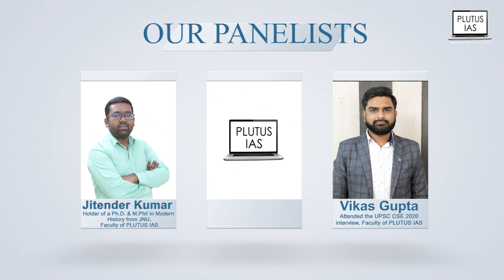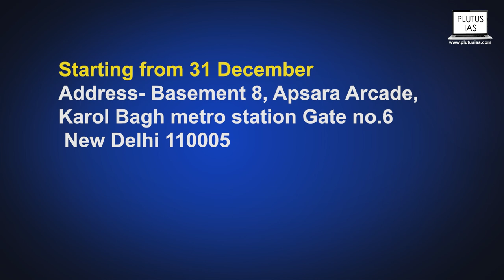Prepare With The Best Mock UPSC Interview with Plutus IAS | Mock Interview Program UPSC CSE 2023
Do you want to prepare for the UPSC Personality Test? Come here at Plutus IAS where we provide the best panel for mock UPSC interview round. Here, you will find the finest members. From UPSC teachers to Retd. IAS officers, they will guide you on how to present yourself and bring your best foot forward in the main UPSC Personality Round.

Enroll yourself in the mock interview round at Plutus IAS where we will shape you into becoming the next best IAS officer!

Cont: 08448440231